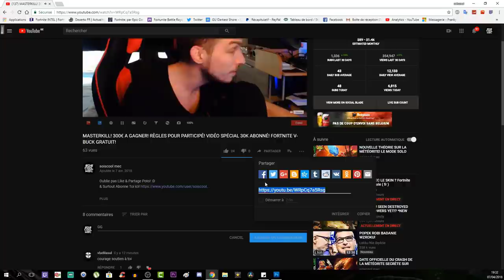TUTO EASTER EGG! TOUT LES EMPLACEMENT DES CHAPEAUX! LE TRÔNE SOMBRE! COD WW2 ZOMBIE!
Vidéo CoD IW Zombie:
Clés Illimité:

Octobre: "soiscool10"
Novembre "soiscool11"
Décembre "soiscool12"
Janvier "soiscool01"
Mars "soiscool03"
Etc...

Top Don!!!
Joohny34 - 300€
187 COD CreV al-pha-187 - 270€
Dropdead_boy - 268€
Loic Hemon - 185€
AmneesiaaKush - 158€
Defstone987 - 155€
BlackFires - 149.5€
Tibo's - 100€
Donovan - 95€
Audrey Marley - 80.5€
Stéphane - 80€
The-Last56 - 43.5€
Allan - 40€
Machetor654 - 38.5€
Olivier - 30€
Zaro Clan - 27€
LeGameurDu59 - 25€
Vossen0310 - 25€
PREDATOR 33 - 23€
SkYzZo - 20€
Akim - 20€
ray-p-8 - 20€
RimkusRsl - 20€
Melvyn Riblon - 20€
BahamutChaos1 - 17€
D4FT-P3DR4U - 15.5€
K07C - 15€
NexTaz - 10€
Dryz Glitcher - 10€
Cédric - 10€
Zartekgamer - 10€
Xx_rohn25_xX - 10€
dg_smads - 8€
kvvd-Xday_zX - 7€
RayZen SeleKtoR - 7€
Alexandre - 6€
LpkAyaa - 6€
BryanBancilhon - 5€
Delta-Glitching - 5€
Creeper2000 - 4€
Luaz - 4€
MissShanna - 3€
Xteii GueshStar - 2€
SkibzFr - 2€
FZX - 2€
RoWneX - 2€
ThibaultMarin - 1€
CorentinDeschamps - 1€
As Te - 1€
Maxence-n - 1€
Dark - 1€

Musique Outro!